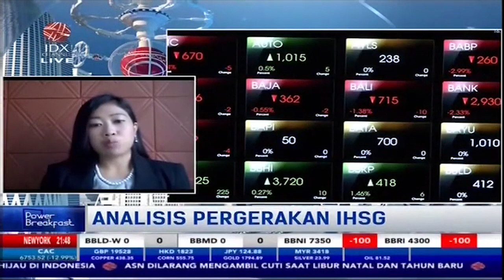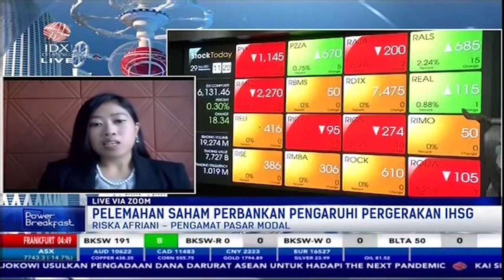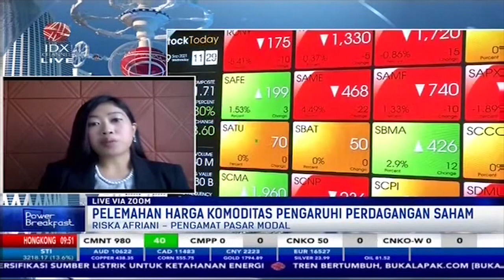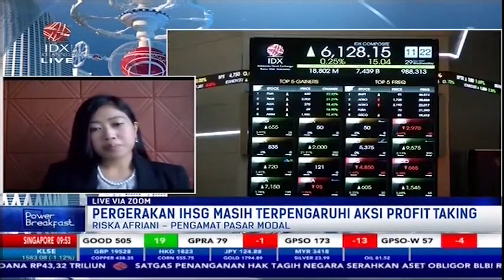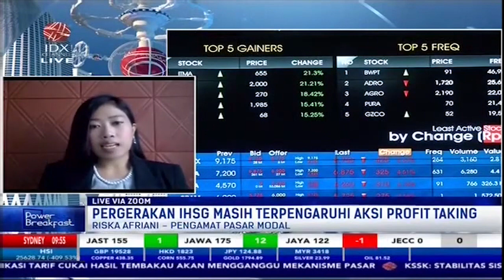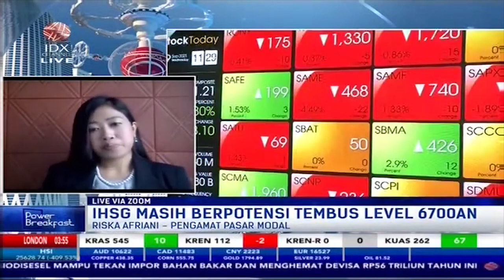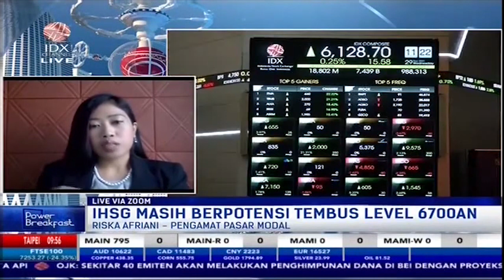IHSG BERPOTENSI TEMBUS KE LEVEL 6700AN